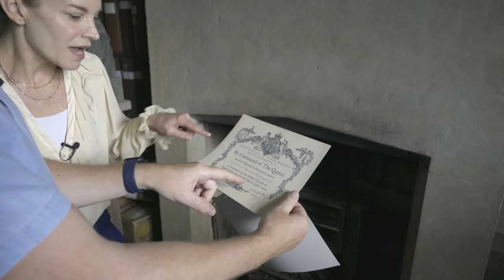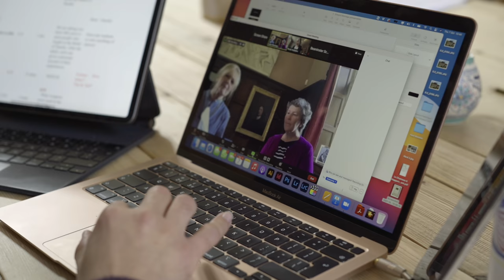CIVIL WAR Erupts in England (again!) | Ep 29